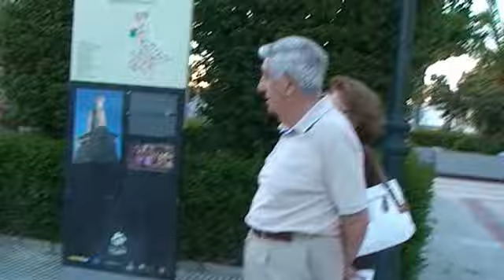1ª Ruta Teatralizada Zalamea de la Serena